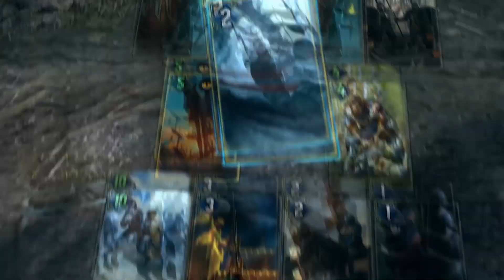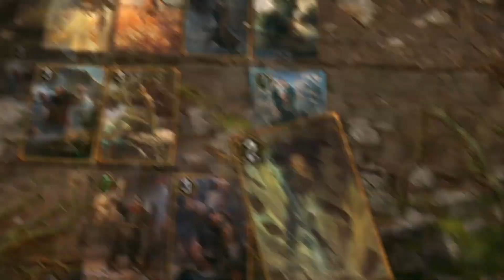BOMBA! CD Projekt Red anuncia um spin-off de Gwent: The Witcher Card Game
Sim caros viajantes do Vale, a CD Projekt Red anuncia um novo jogo spin-off de Gwent: The Witcher Card Game! Confira nesse vídeo trazido pelo Pedro do Vale do Pontar!

⚜  Todas as imagens de jogos, filmes, músicas, séries e etc são marcas registradas dos seus respectivos proprietários.